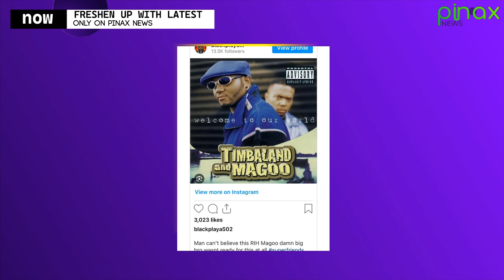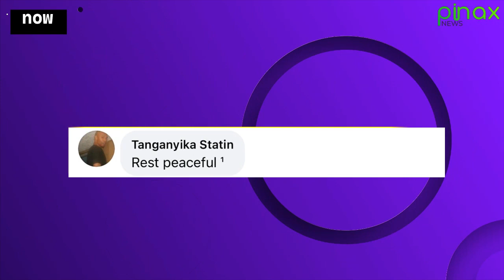Rapper Magoo Shocking Cause of Death Revealed as Heart Attack or Accidental Overdose...?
Magoo Cause of Death Revealed, Heart Attack or Accidental Overdose